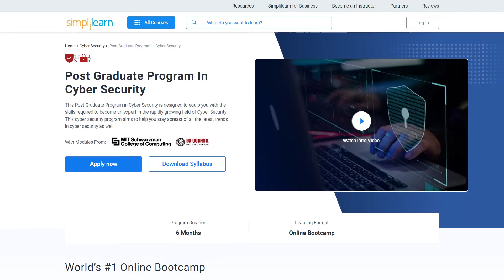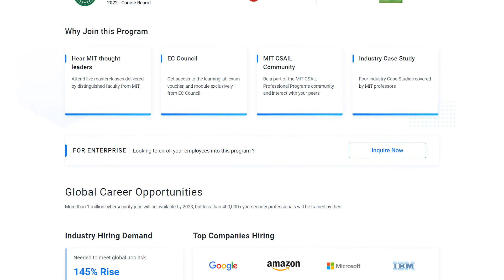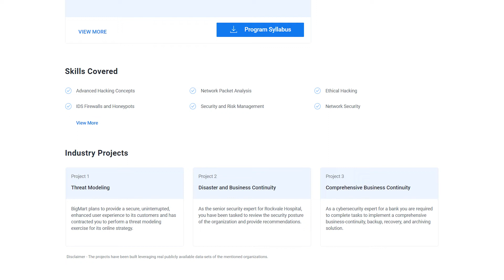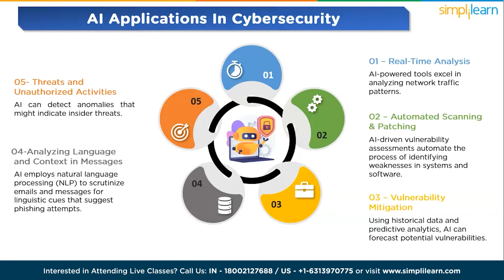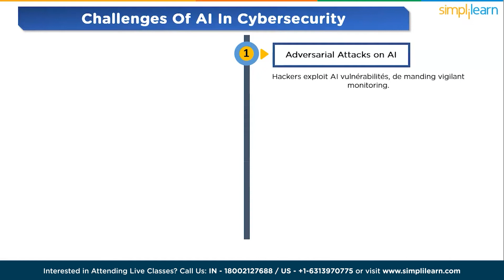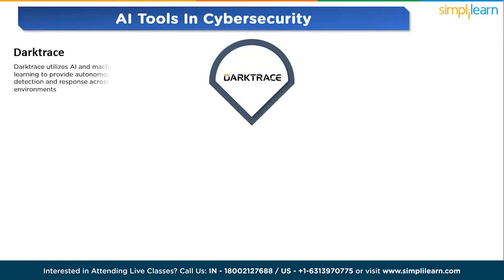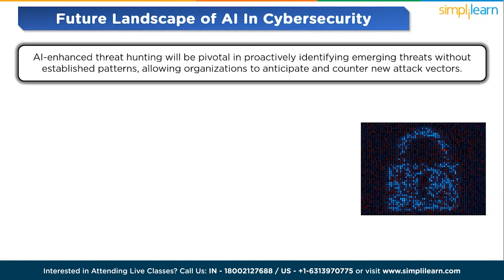AI In Cybersecurity | Using AI In Cybersecurity | How AI Can Be Used in Cyber Security | Simplilearn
"️️🔥Professional Certificate in AI and Machine Learning, delivered by Simplilearn in collaboration with Purdue University
️🔥 Applied Generative AI Specialization by Simplilearn in collaboration with Purdue University

in this video on AI in Cybersecuritywe will discuss how AI is helping cybersecurity industry to battle from cyber attack, threats of hackers. In this how ai can be used in cyber Security we will discuss topics like what is cybersecurity and its importance, need for ai in cybersecurity, AI applications in Cybersecurity, Benefits and challenges of using AI, Top AI Tools in Cybersecurity and at the end future of AI in Cybersecurity.

Below are the topics covered in this video:
00:00 AI In Cybersecurity
02:17 What is Cybersecurity & its Importance
02:48 Need for AI in Cybersecurity
03:20 Ai Applications in Cybersecurity
04:32 benefits of AI in cybersecurity
06:40 Challenges of AI in Cybersecurity
07:10 AI tools in Cybersecurity
08:10 Future of AI in cybersecurity

✅ Key Features
- Add the IBM Advantage to your Learning
- 25 Industry-relevant Projects and Integrated labs

✅ Tools Covered
- ChatGPT
- Flask
- Matplotlib
- django
- Python
- Numpy
- Pandas
- SciPy
- Keras
- OpenCV